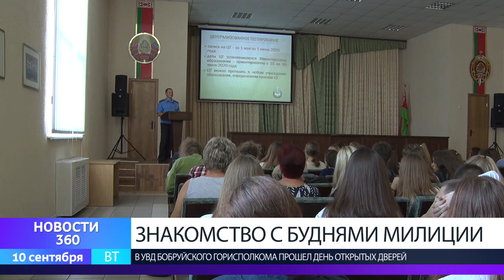Школьники познакомились с профессией милиционера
Ребятам также показали фильм о жизни и учебе курсантов. Кто решил носить погоны – расскажет Людмила Любимцева.